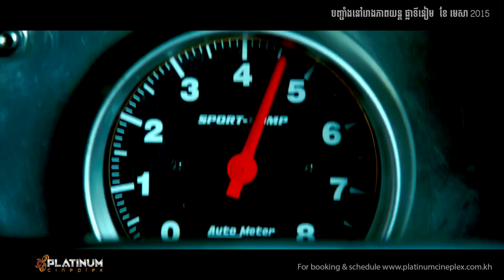Fast & Furious 7 (Platinum Cineplex Cambodia)